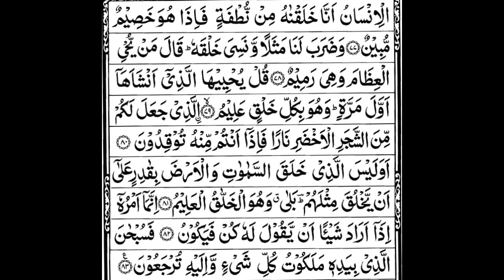Surah Yaseen | Beautiful recitation with Arabic text.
Surah Yaseen recitation of Saad Al Ghamdi.